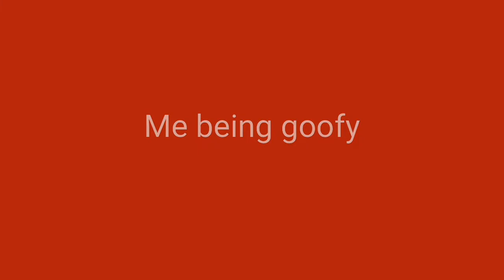Sisterlock update 10th retight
Sisterlock update [ 10th  retight ] its almost my 1 year locaversary!!!